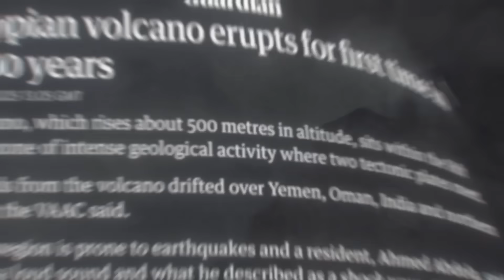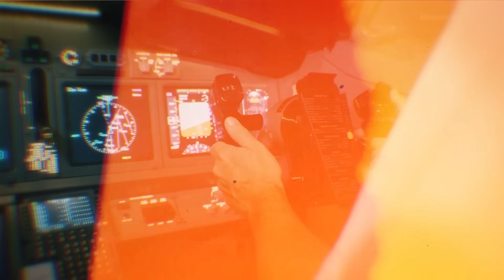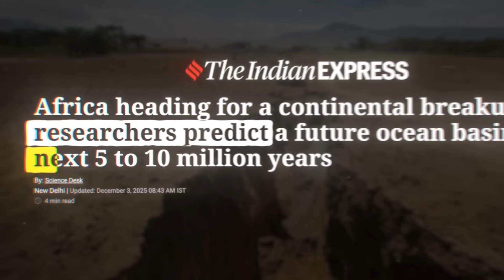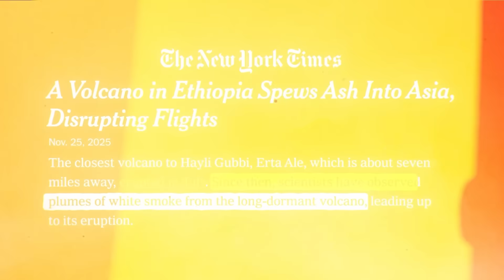Ethiopia Volcano is a WARNING! | Africa is Splitting Up | Dhruv Rathee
A rare volcanic eruption in Ethiopia has sent shockwaves across multiple countries — and even affected flights in India. For the first time in thousands of years, the Hayli Gubbi volcano exploded with massive force, releasing a towering ash cloud visible from space. But what triggered this sudden eruption? And how is it connected to Africa’s tectonic breakup? This video breaks down the science, the satellite clues, and the surprising impact felt across continents.

💡In case this video has any factual mistakes, it will be written down on this

JOIN DHRUV RATHEE ACADEMY COURSES:

Learn to harness the power of ChatGPT and transform your life!

Learn how to make content creation your part-time job or full-time career!

Learn how to manage time and maximize productivity!

This video is made solely with the purpose of spreading awareness and educating the viewers. The information demonstrated and explained in the video are true to the best of our team’s knowledge and research. Nevertheless, if any error is committed, the same was never intended to be and is absolutely unintentional.